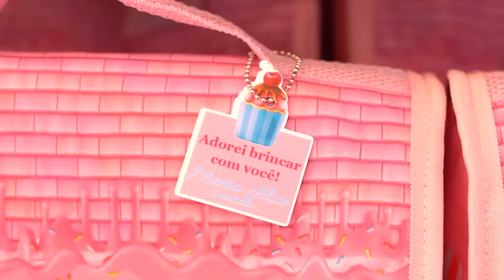MOSTREI TUDO DA FESTA DA MARIA ALICE!!!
QUER VER TODOS OS DETALHES DA FESTA DE ANIVERSÁRIO DE 1 ANO DA MARIA ALICE!! Oiii amigos, tô de volta com mais um vídeo aqui no canal!! E o vídeo de hoje é muitoo especial, pois eu mostrei todos os detalhes da festa de um ano da nossa Tutti-frutti!! Já estou com saudades desse dia incrível!!! A festa foi lindaa, muito mais do que eu esperava e a Maria Alice aproveito M U I T O  a festa toda!!! E aí, estão curiosos para ver tudo que rolou na festa de aniversário de 1 ano da Maria Alice??! Assistam o vídeo até o fim para descobrir!! Um beijuu e até o proximo vídeo ...

Me segue no instragram @virginia porque eu amo compartilhar a minha vida com vocês e lá eu posto 24 horas por dia!!